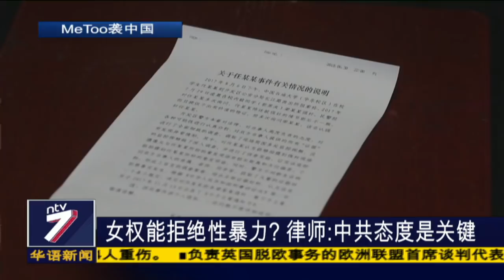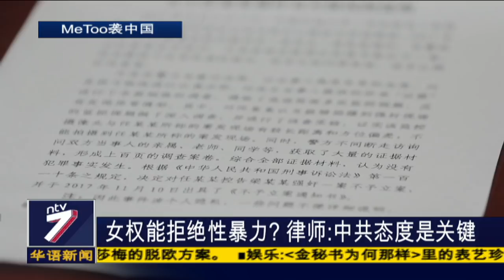女大生疑遭前男友性侵 不畏威胁大胆揭发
象征女性勇敢向性骚扰说“不”的运动MeToo，扩散到中国！一名26岁的女大学生指控，她遭到前男友强奸，她多次向校方和警方举报，不仅没人理会，更有人将她秘密囚禁，警告她闭嘴。如今她决定冒着生命威胁，透过网络发声，要为自己讨回公道。